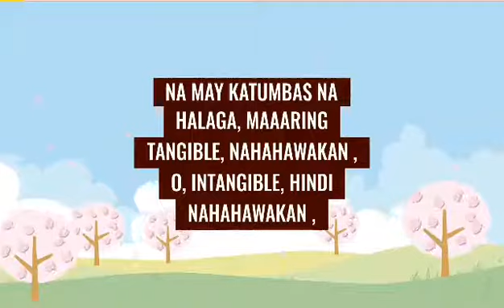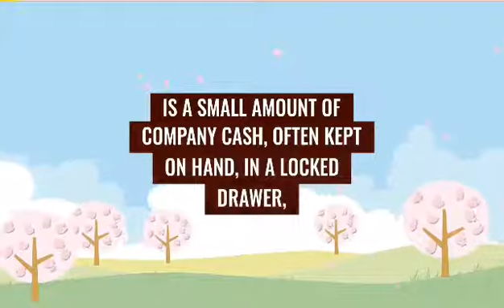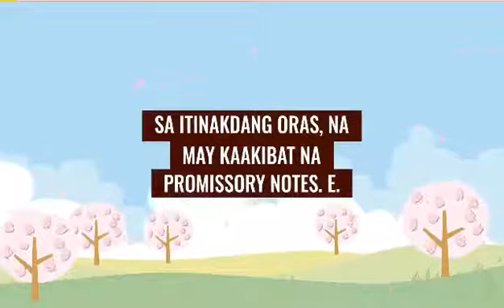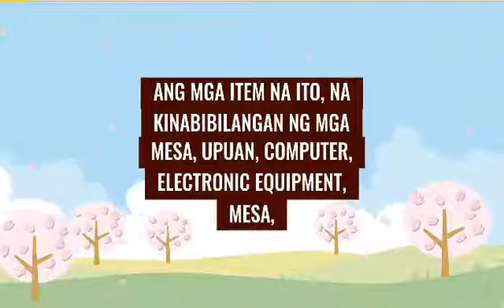Accounting Terminology Part 1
📌 Different Accounting Terminologies

This channel is made to help the readers, especially the students in their assignments and other school and social activities. It is about the definition, meaning of a word or group of words in different fields. This channel is a way to further expand and increase the knowledge of the readers and to share a collective thought. Happy browsing 😊😊😊 Happy reading 📚📚👓